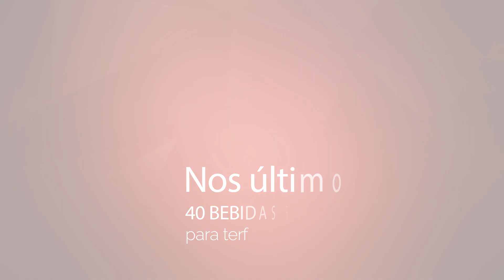Inovação é ingrediente obrigatório nas bebidas da Coca-Cola Brasil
Em 1982, a Coca-Cola Brasil fez história ao lançar no país a Diet Coke, primeira versão da bebida sem açúcar. Em 2007, os sucos Del Valle e o Matte Leão entraram para o portfólio da companhia, que, hoje, vai muito além de uma marca de refrigerante: de água Crystal ao Café Leão, passando por chás, sucos, isotônicos, bebidas lácteas e à base de proteína vegetal, a Coca-Cola Brasil oferece hoje mais de 150 produtos. Este ano, por exemplo, chegou ao mercado o Natural Whey Shake, a bebida zero lactose e sem açúcar que vem numa embalagem que nem precisa de refrigeração.

Esses são apenas alguns exemplos de como a Coca-Cola Brasil segue inovando: com novas categorias de produtos, receitas e embalagens. Tudo para acompanhar as vontades do brasileiro, as mudanças de hábitos da sociedade e os avanços tecnológicos.